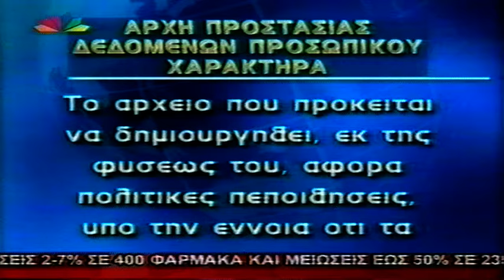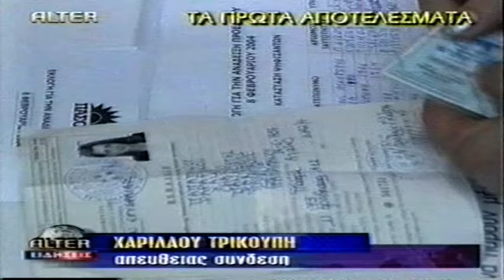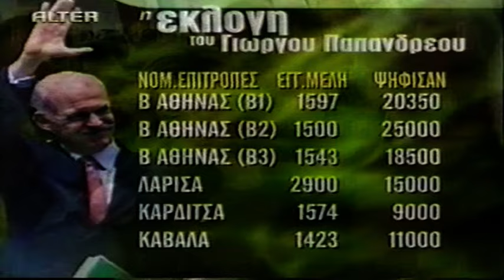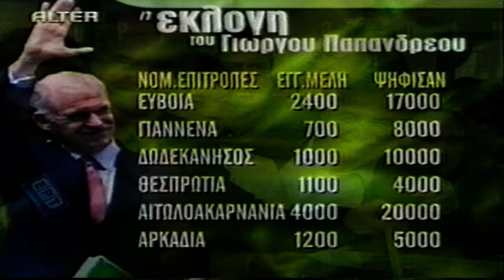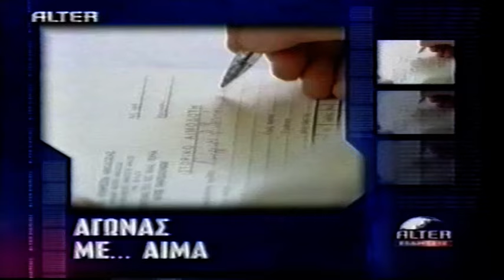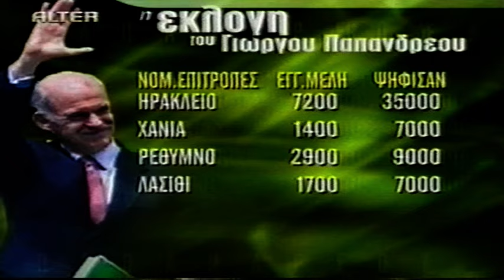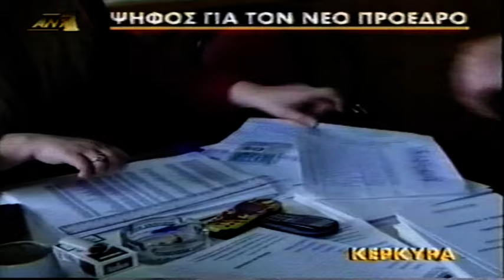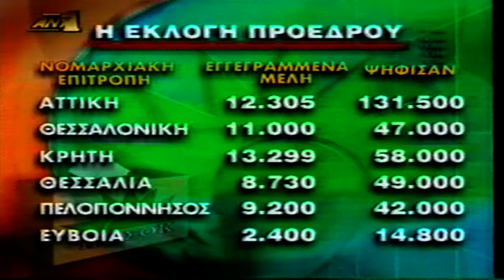2004-02-06 Εκτακτο Συνέδριο στο ΠΑΣΟΚ-Πολιτικές Εξελίξεις Tv.Αρχ.5ο